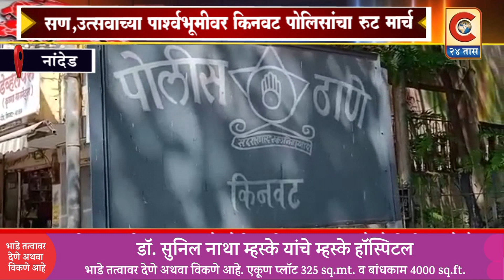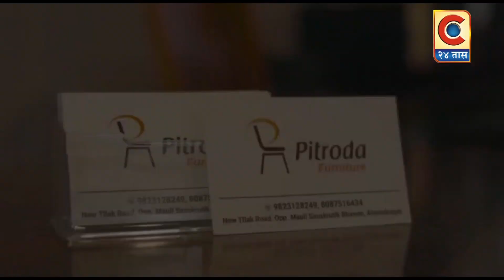नांदेड - सण व उत्सवाच्या पार्श्वभूमीवर किनवट पोलिसांचे रुट मार्च.